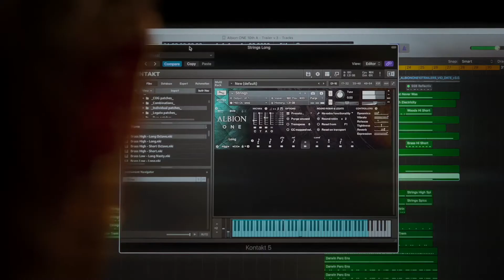The Sultan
The Sultan is my re-scoring work of the Albion One 10th aniversary triler spitfireaudio startscoringmoviesnow.